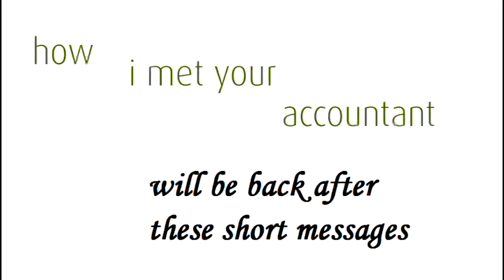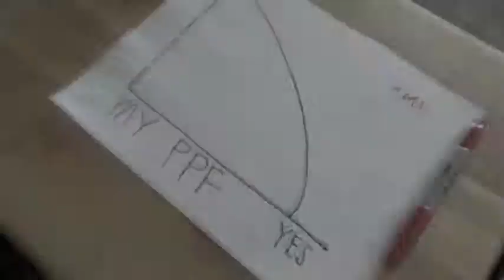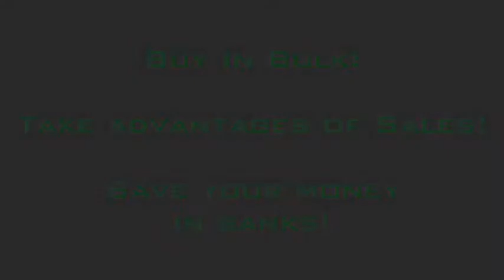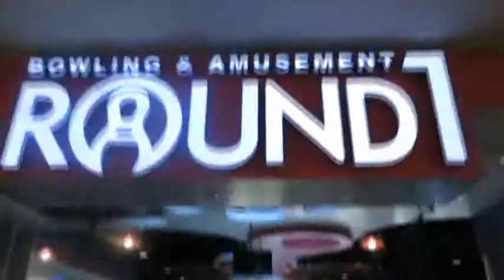Econ Project First Draft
Tell me what edits I should make please